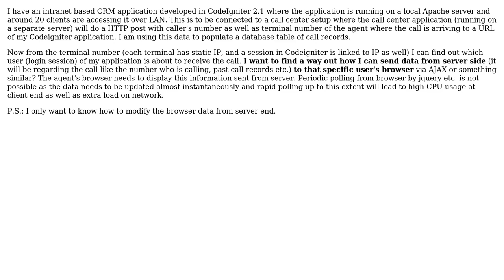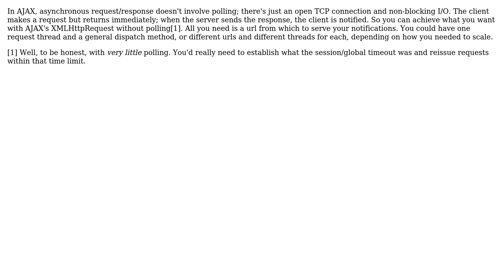How to send data to client browsers when a server side change occurs?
With thanks & praise to God, and with thanks to the many people who have made this project possible! You are responsible for your own actions.